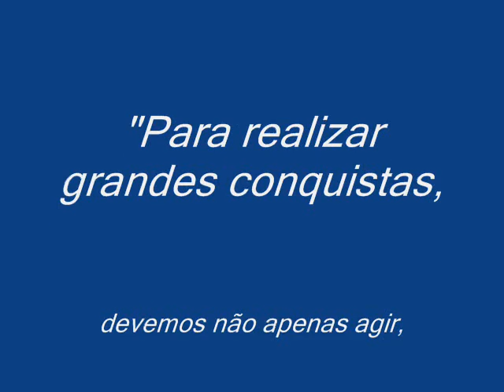Fabricio vol. 2 Ó Rósa de Saron